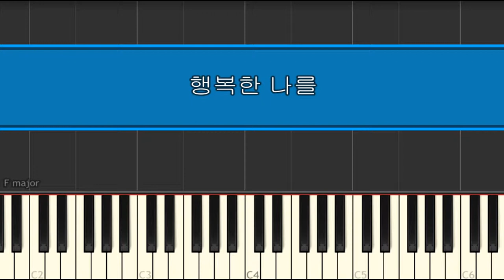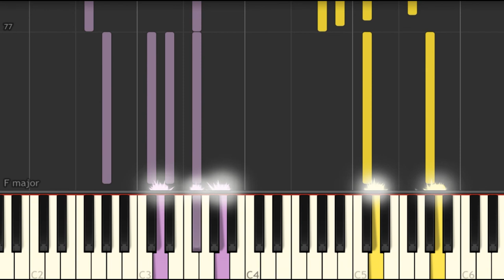Eco (에코) - Happy Me (행복한 나를) Piano Tutorial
I hope you click if you are interested!!